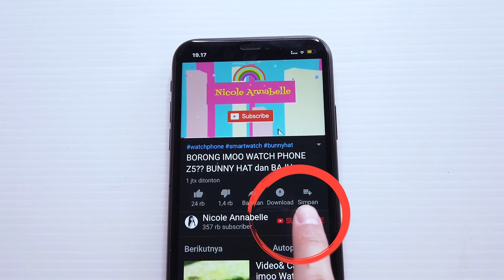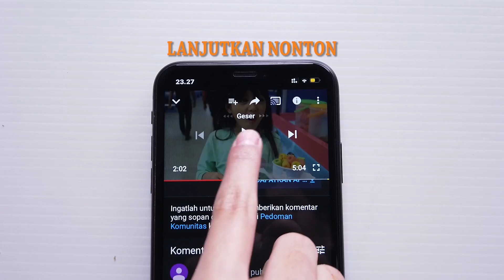BUKA ANGPAO DAPAT IPHONE 😱PARODI KOCAK NICOLE ANNABELLE IMLEK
Mau tau kelanjutannya?
Langsung nonton aja
Banyak video lucu lainnya seperti video ricis, semua karena imlek mak beti, nasya

Song investigation
Artis